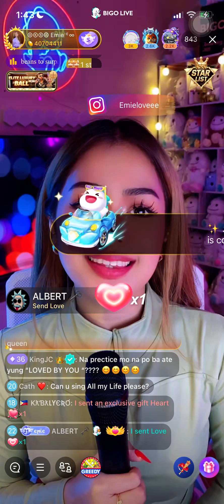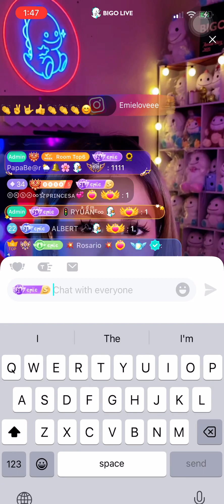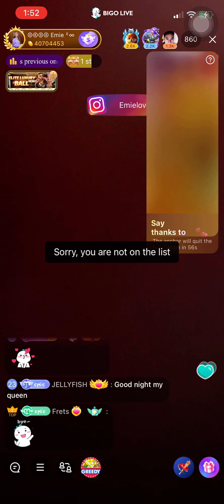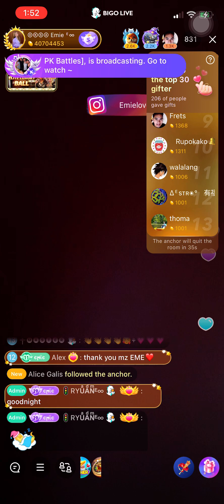That's What Friends Are For | You've Got A Friend - Emie Conjurado